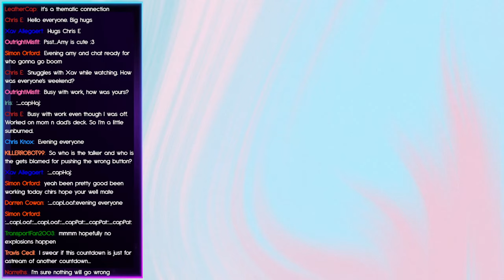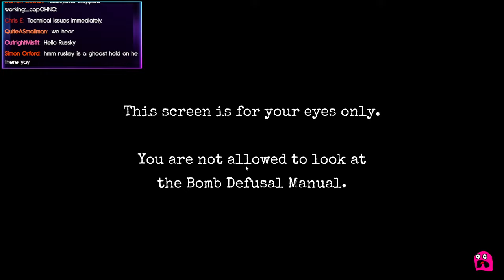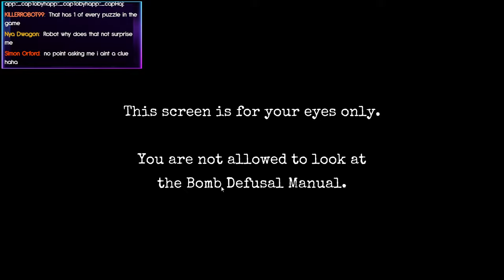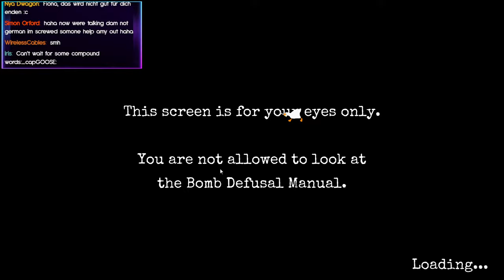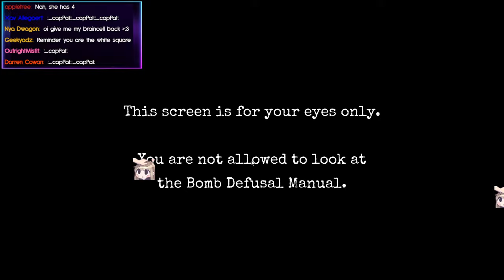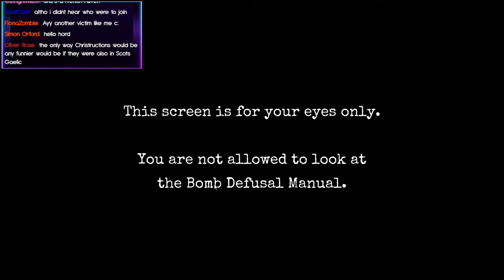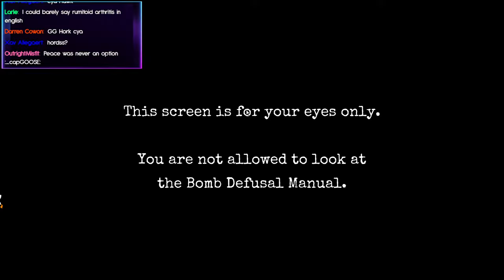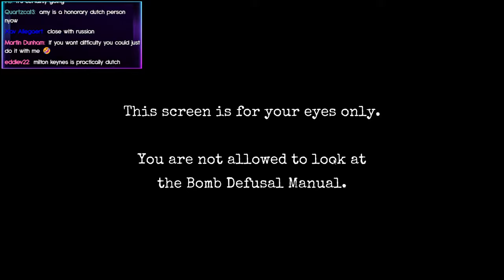A COMPLETELY ordinary Keep Talking stream...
We have a Discord Server!

If you feel like supporting the channel, you can do so here ❤️

We also have a Throne wishlist! If you want to donate towards a specific item, you can do so